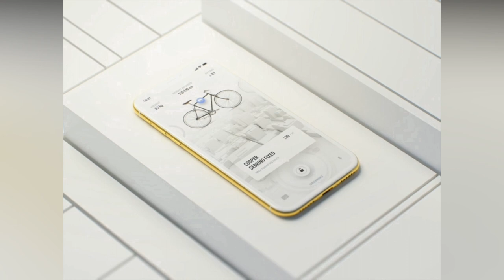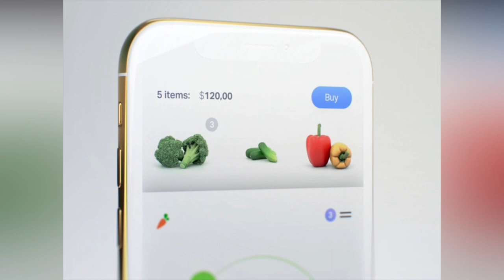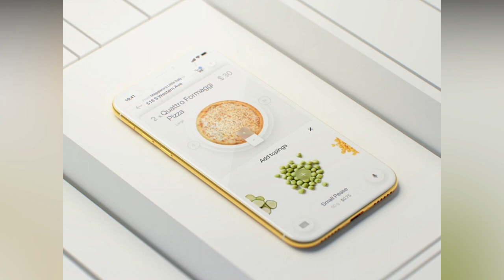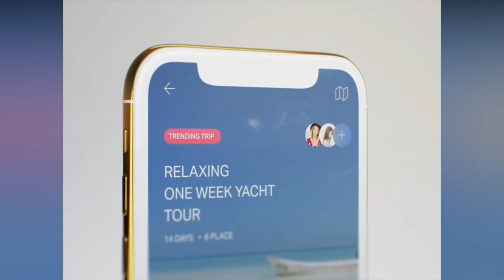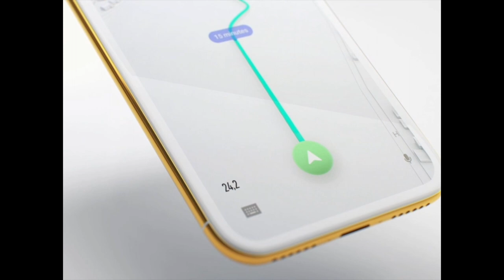UI/UX Mobile Apps Design | Trend in 2020 | Feature of App Design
Feature of App Design | UI/UX Mobile Apps Design | Trend in 2020 | Ui Ux Design Apps